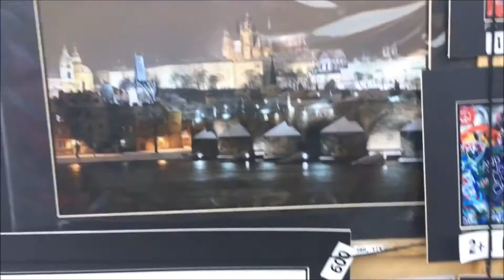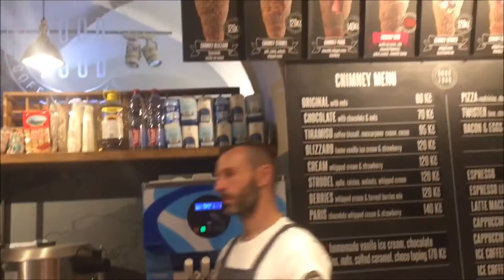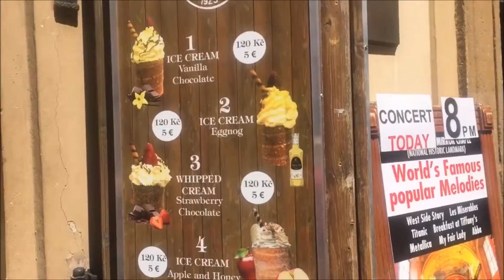Prague/ Czech Republic